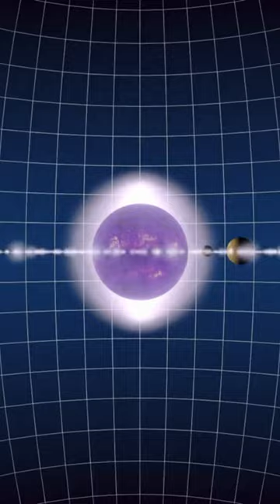✅🔥The boundary between the solar system and interstellar space - Heliopause Facts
Today we will be revealing some amazing facts about Heliopause.

Heliopause is the outermost edge of the Sun's magnetic field.

Heliopause is where the Sun's solar wind is slowed by interstellar gas.

Voyager 1 spacecraft crossed Heliopause in 2012, making history.

The shape of the Heliopause is influenced by the local interstellar magnetic field.

Heliopause is considered the boundary between the solar system and interstellar space.